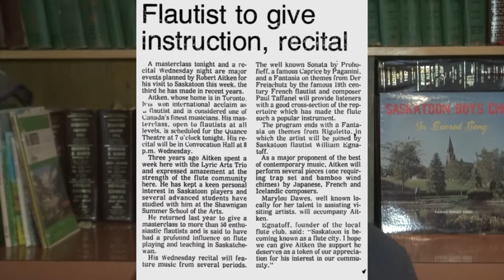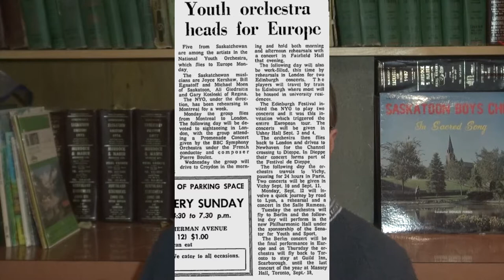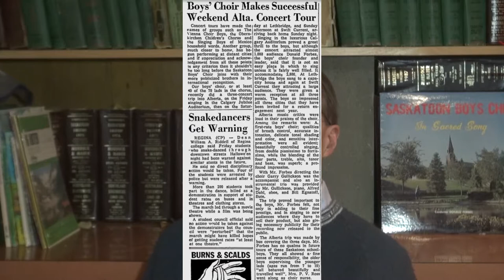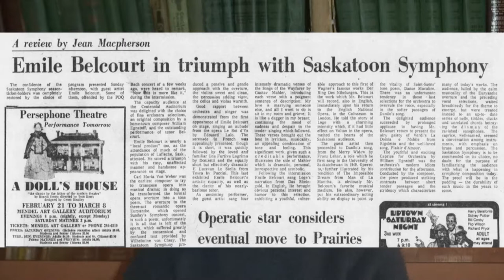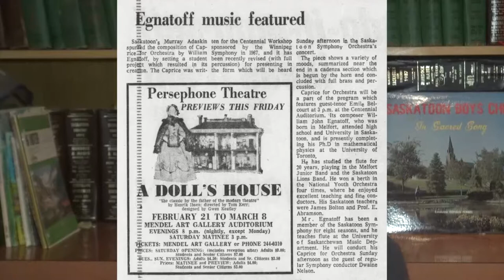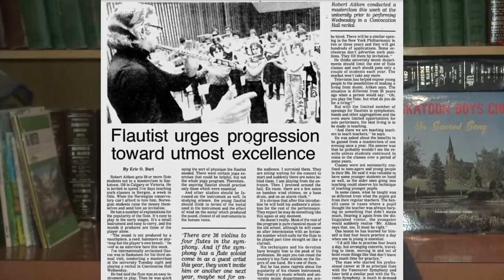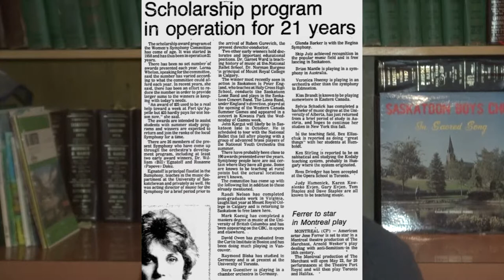Saskatoon History Interview William Egnatoff Flute Musician Composer 1960s 1970s